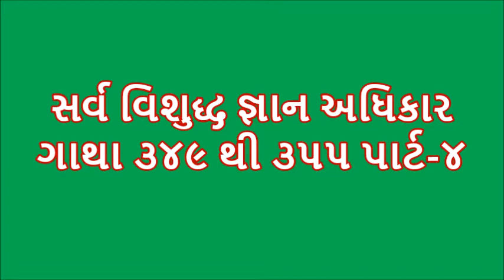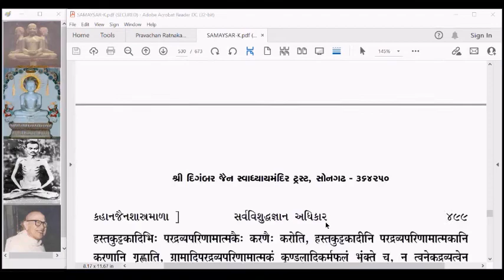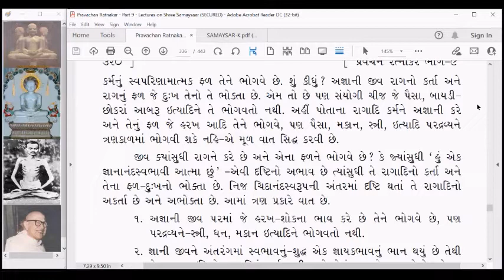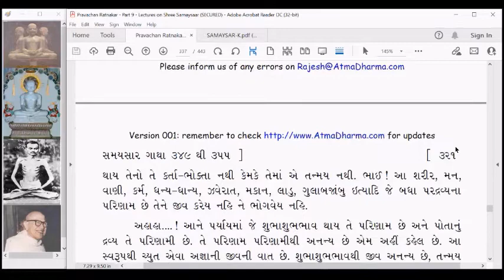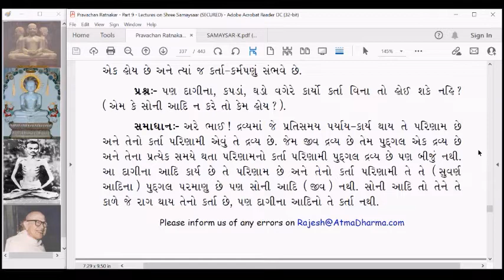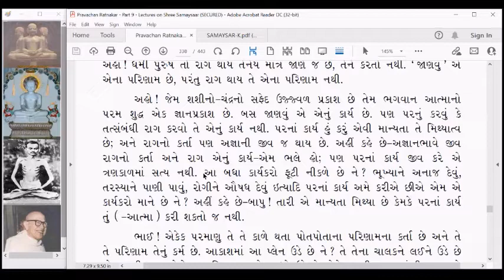SS609 Samaysar Sarva Vishuddh Gnaan Adhikar Gatha 349 to 355 part 4